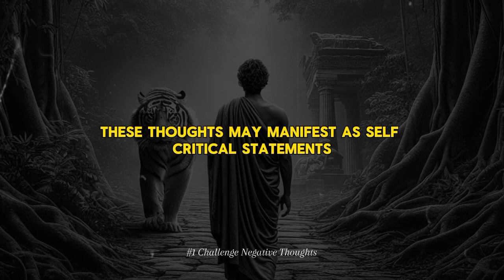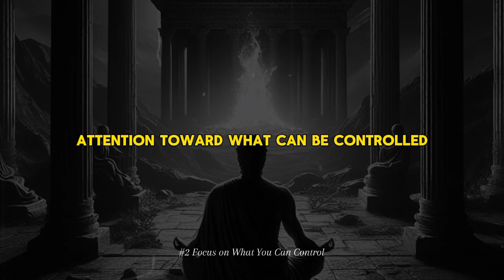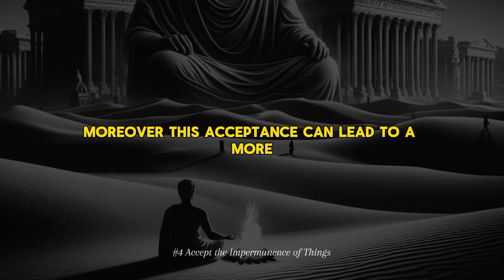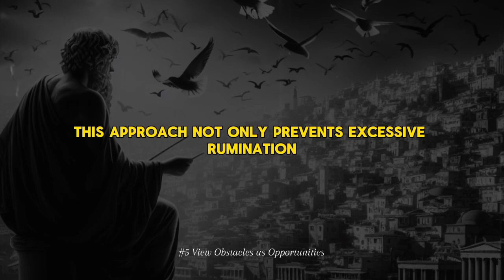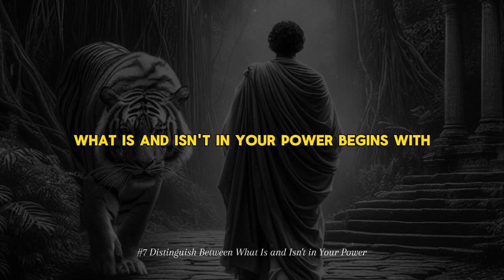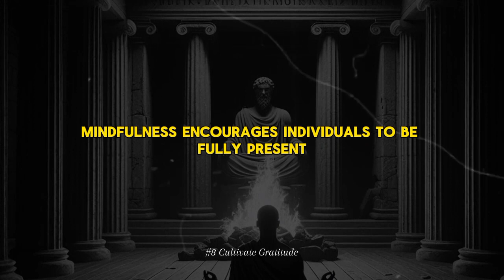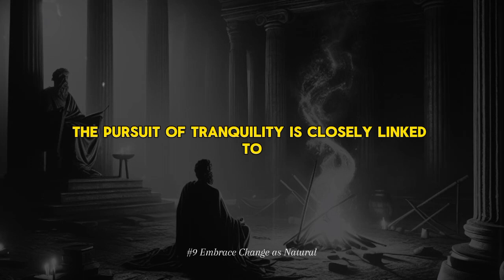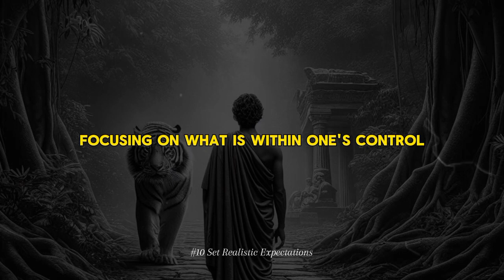10 Stoic Ways to STOP OVERTHINKING (Marcus Aurelius Stoicism Philosophy | Daily Stoic Stoicism)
Dive into the teachings of Marcus Aurelius, Ryan Holiday, and the daily Stoic practices to live a more intentional life.